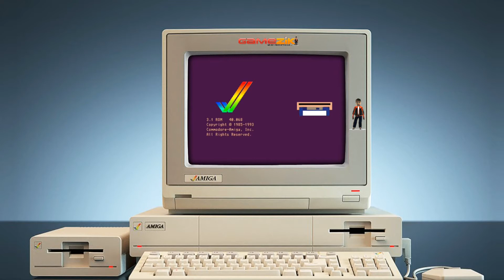Super Cars 2 (Barry Leitch)